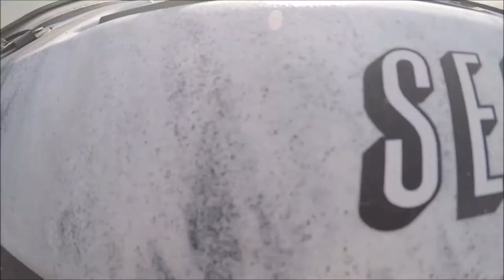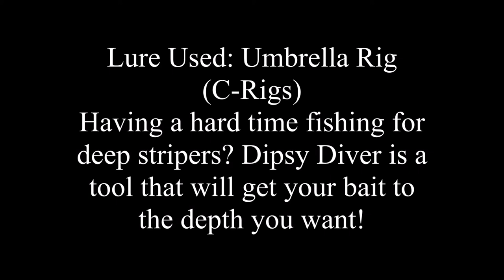Trolling Umbrella Rigs for Deep Stripers at San Luis Reservoir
The title says it all. Just another day at san luis reservoir trolling for those winter stripers. They are still in 15-50+ft of water so using a dipsy diver or a downrigger is your best chance to catching them.

Go Pro Gear
Extendable Monopod
Long Lasting GoPro 5 Batteries with Charger
GoPro 5 Case

Fishing Setup
Daiwa Wilderness Spinning Rod

Okuma Cold Water Line Counter Reel